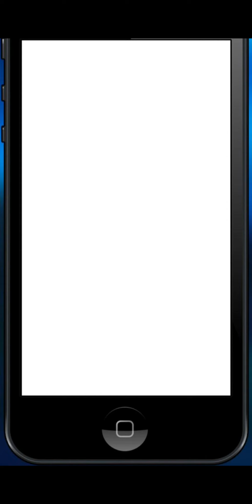French Kiss (Episode 3)